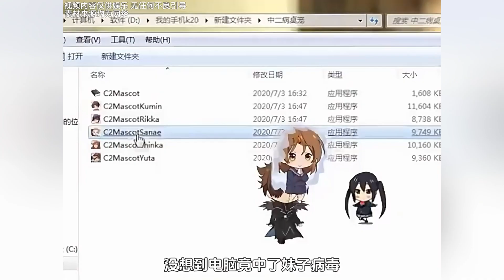会发一点小脾气的妹子病毒